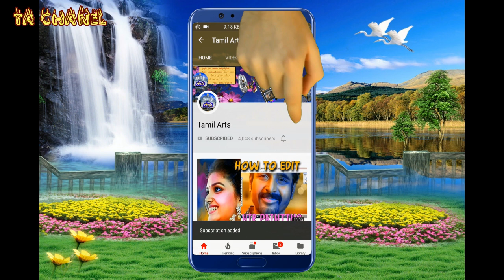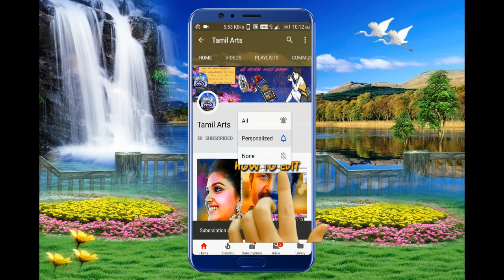கம்சன் வதை | அண்ணாமலையார் நாடக சபா திருவண்ணாமலை | Annamalaiyar nadaga shaba Part 4